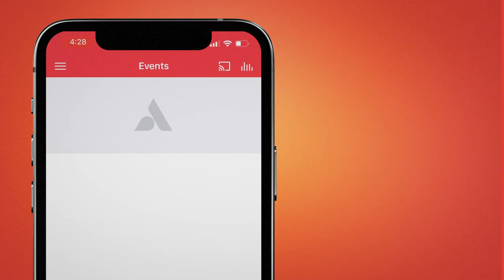Turn Your Power On (San Marcos) - Rex Crain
God has given us power to display signs, wonders, and miracles here on earth. We must access this power through God’s word. In this powerful message, Rex inspires us to take hold of this power and to be who God has called us to be.